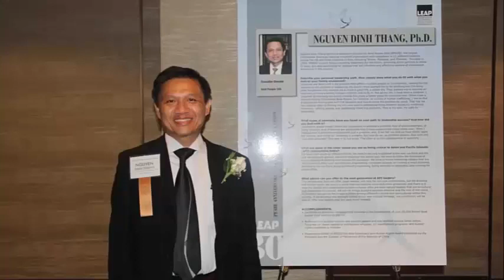Bản chất Nguyễn Đình Thắng, kẻ cầm đầu tổ chức BPSOS